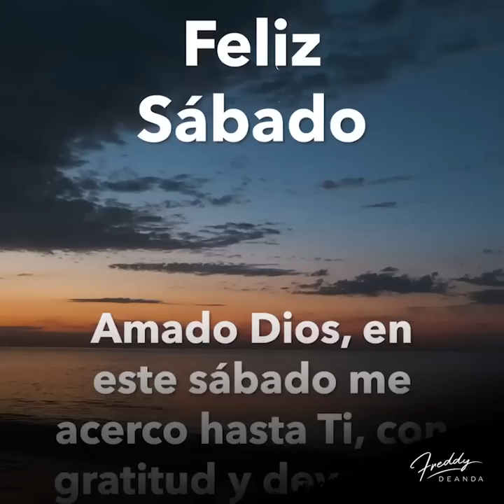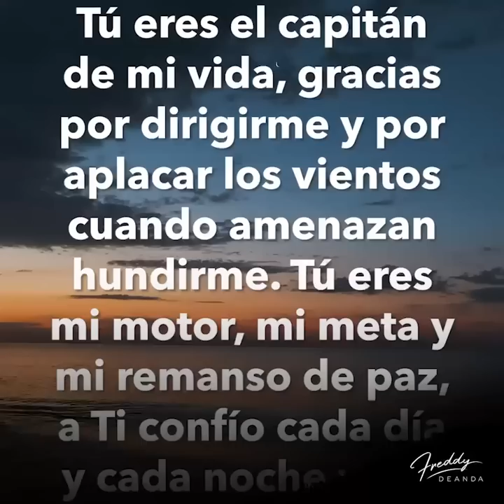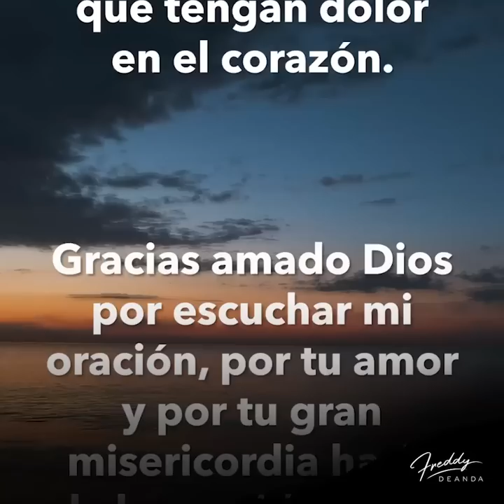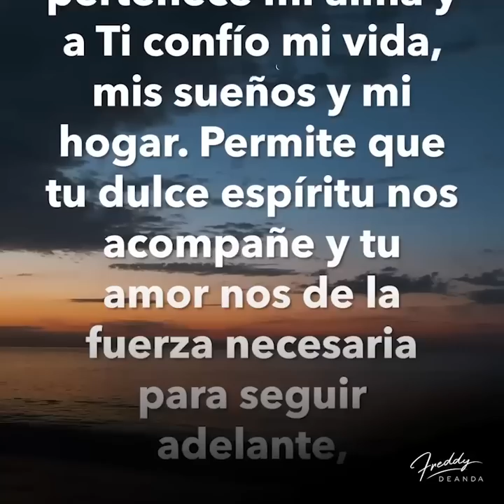🙏🏼Un nuevo Sábado empieza